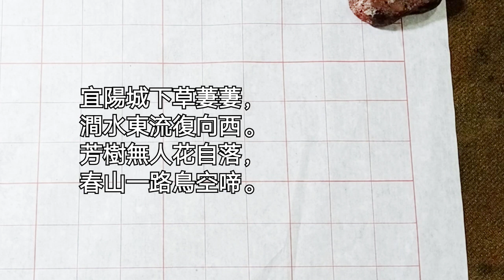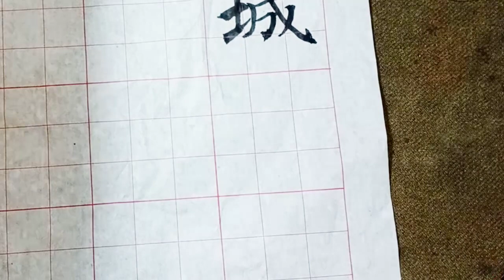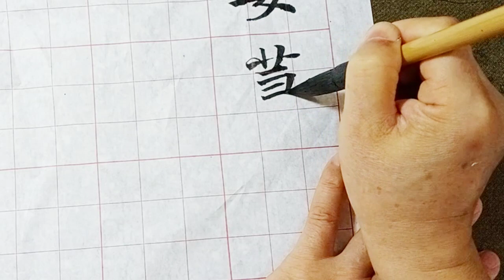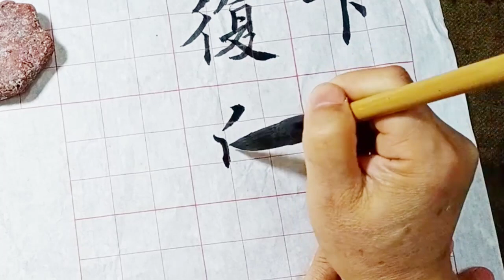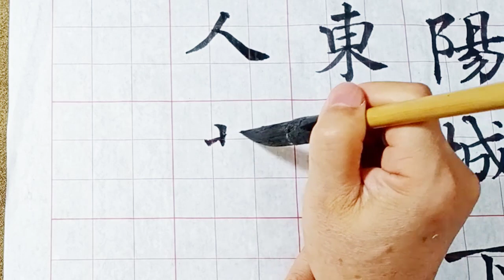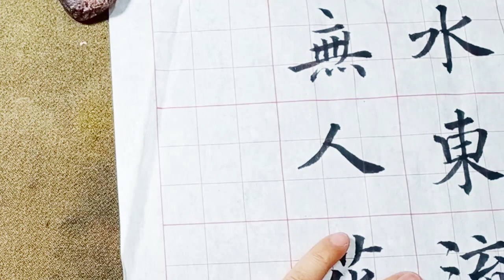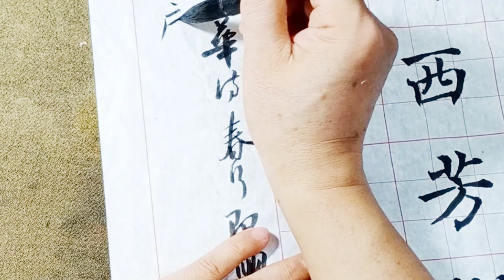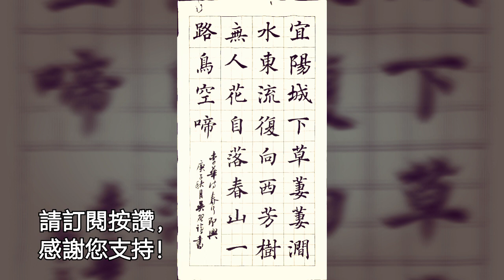學書法先學楷書李華春行即興-宜陽城下草萋萋，澗水東流復向西。 芳樹無人花自落，春山一路鳥空啼-吳啟禎書法教室教學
宜陽城下草萋萋，澗水東流復向西。
芳樹無人花自落，春山一路鳥空啼。